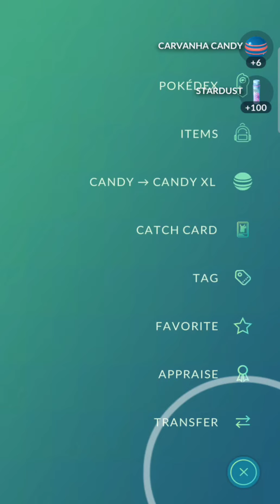Pokemon GO | Aipom, Rattata, Carvanha | 2024